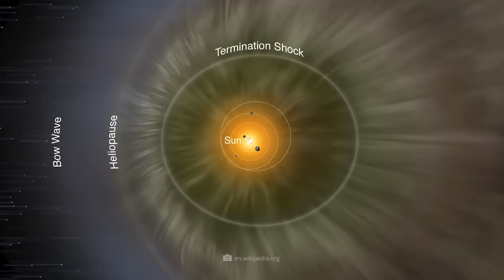Voyager 1 FINALLY SHOWS what NO ONE EXPECTED at the edge of the Solar System